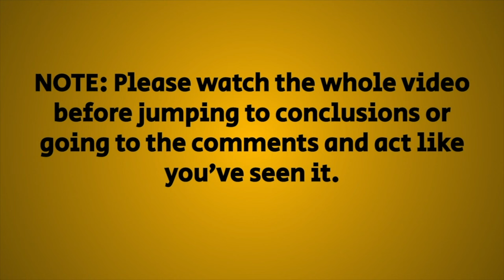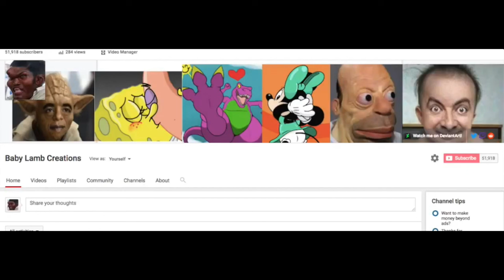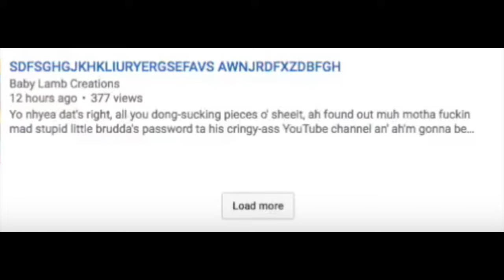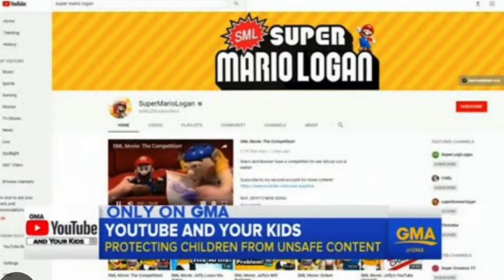My Biggest Prank: 5 Years Later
Today marks 5 years since I pulled off the biggest April Fools prank ever in the history of my YouTube channel.

And here I reflect on how I feel about it, 5 years later as an adult.